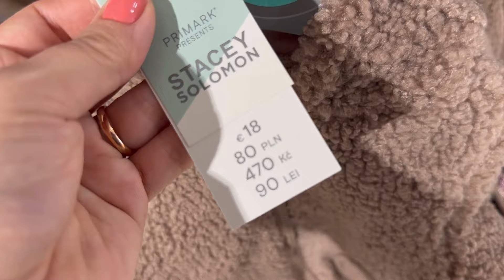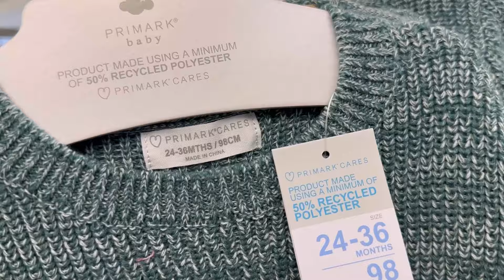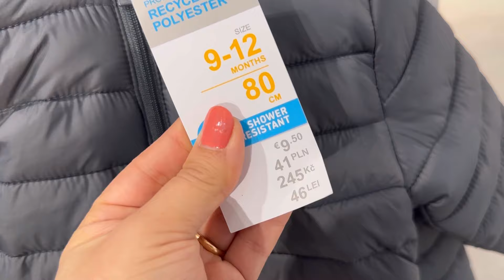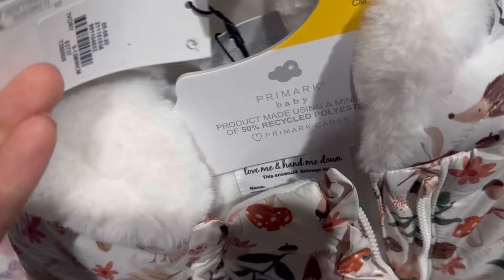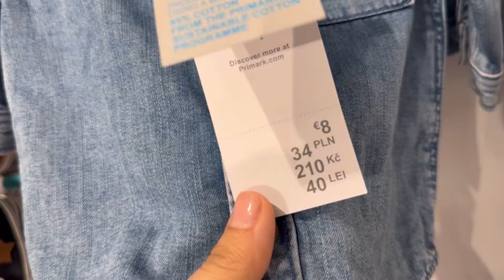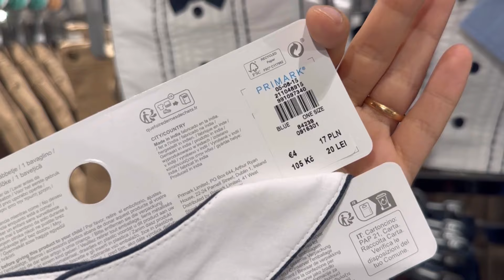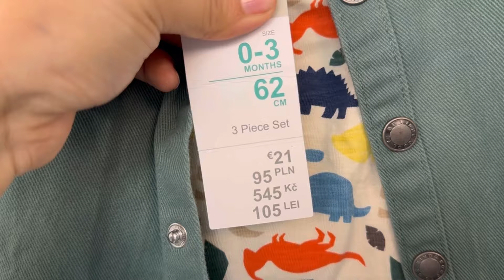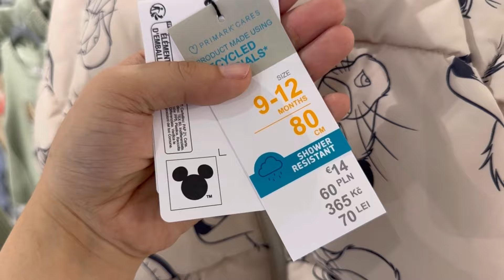Primark newborn baby boys clothes new collection / October 2024